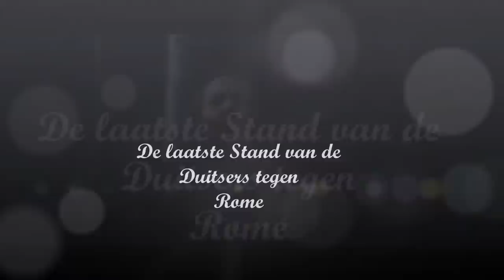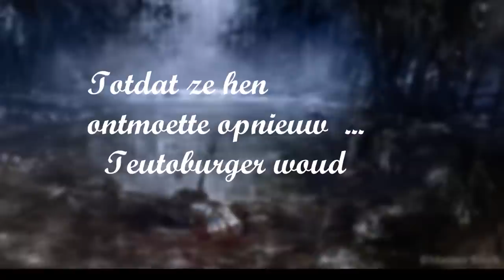Gladiator - Heidevolk - Een Nieuw Begin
The Last stand of a Germanic tribe against the Romans

Movie : Gladiator
Sound : Heidevolk - Een Nieuw Begin

Last picture by : Mariusz Kozik